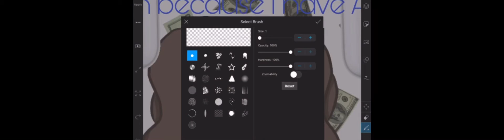That one kid who think hey have AirPods they are rich/ given idea/ not my audio/ read desc/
Thank you for the idea ^^